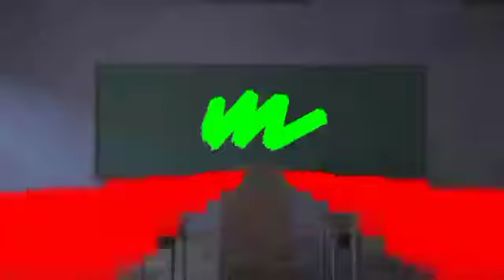Bad piggies Car Bus And Car With Lights In Cave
Bad piggies are eating cakes and getting all the stars on the pocket riding car and bus. bad piggies in the light cave.